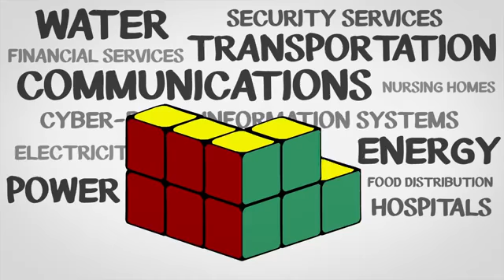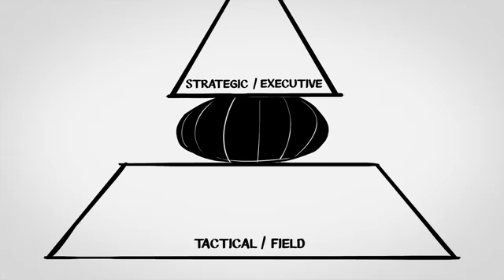The Essential Emergency Manager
What is Emergency Management? Check out this video to find out.